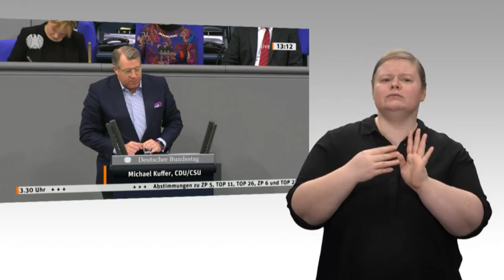Bundestag: Einbürgerung der Nach­fah­ren NS-Verfolgter wird nicht per Gesetz geregelt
Der Bundestag hat am Donnerstag, 30. Januar 2020, Gesetzentwürfe der Fraktion Die Linke und von Bündnis 90/Die Grünen sowie einen Antrag der FDP-Fraktion zur „Einbürgerung von Nachfahren NS-Verfolgter“ abgelehnt. Dazu lag eine Beschlussempfehlung des Innenausschusses. Dem Gesetzentwurf der Linken stimmten nur noch die Grünen zu, die übrigen Fraktionen lehnten ihn ab. Den Gesetzentwurf der Grünen unterstützten auch noch Die Linke und die AfD, während CDU/CSU, SPD und FDP dagegen stimmten. Den Antrag der FDP lehnten CDU/CSU und SPD ab, während die Opposition geschlossen dafür stimmte.

Keine Mehrheit fand auch ein neuer Antrag von Bündnis 90/Die Grünen mit dem Titel „Verantwortung übernehmen – Einbürgerungsanspruch für Nachfahren der Verfolgten des NS-Regimes“, der direkt abgestimmt wurde. Das Abstimmungsergebnis musste wegen unklarer Mehrheitsverhältnisse im Hammelsprung-Verfahren ermittelt werden: 298 Abgeordnete lehnten den Antrag ab, 228 stimmten ihm zu, es gab eine Enthaltung.